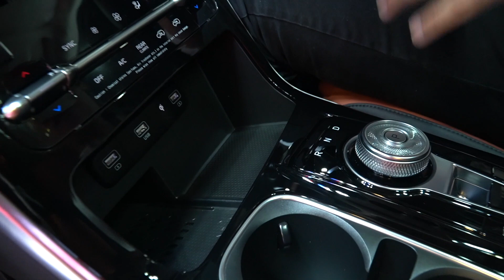มาแล้ว! เกีย คาร์นิวัล ใหม่ ค่าตัว 2,459,000 บาท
พี่มิน พาไปชม เกีย คาร์นิวัล ( All new KIA Carnival 2021 ) มีให้เลือกทั้งหมด 2 รุ่น ได้แก่ รุ่น EX (อี เอ็กซ์)  และรุ่น SXL (เอส เอ๊กซ์ แอล) โดยมีราคาเปิดตัวดังนี้
·      รุ่น EX: ราคา 2,144,000 บาท
·      รุ่น SXL: ราคา 2,459,000 บาท